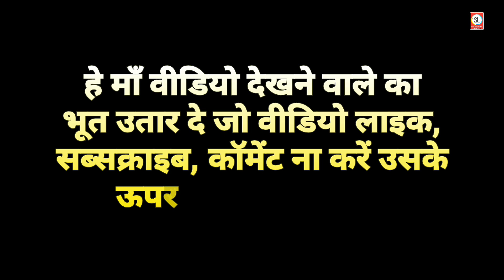कलयुग का भूत। bhutiya film।sl world records। Shubham Lal। नए जमाने के नए भूत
Cast _ Shubham Lal, Arun albela, Amit Kumar, Manmohan lal,and all Teams Thanks

Director _ Shubham Lal
Editor _ Shubham Lal

आप सभी दर्शकों को दिल से धन्यवाद 🙏🙏